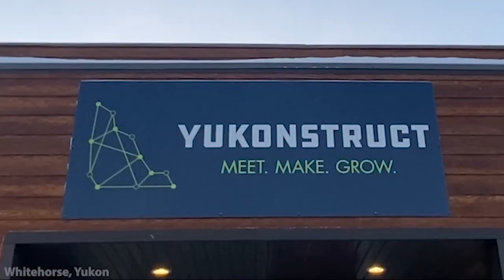Yukon 3D Solutions - Yukon Rural Entrepreneur Series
Yukon 3D Solutions was founded in 2020 with the mission of making 3D printing accessible to everyone, specifically in the north. To accomplish this, Yukon 3D Solutions provides more than just an excellent on-demand 3D printing service with high quality, quick turnaround and low lead times. They seek to cater to each project individually, producing the best possible product for their clients.

Meet Lukas Kobler, the founder of Yukon 3D Solutions. He has rapidly grown his knowledge base and experience in the industry, striving to understand each client's specific needs. With his expertise, he pushes FDM and DLP technologies to their limits.

Find out how Lukas shaped his ideas into reality!

Thanks to funding from Future Skills Centre, Yukon University and Yukonstruct are proud to support this interview.

Special thanks to Sol Suarez for conducting this interview.